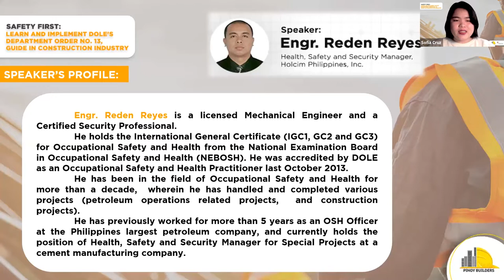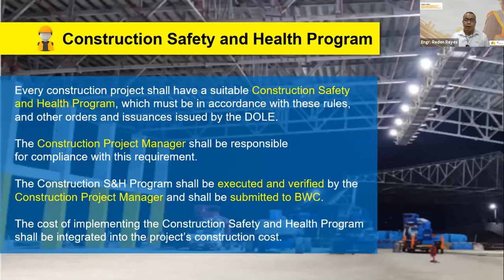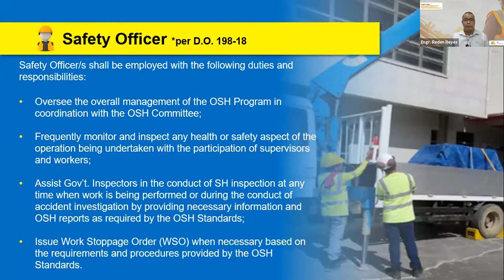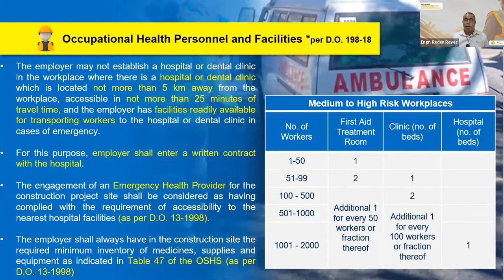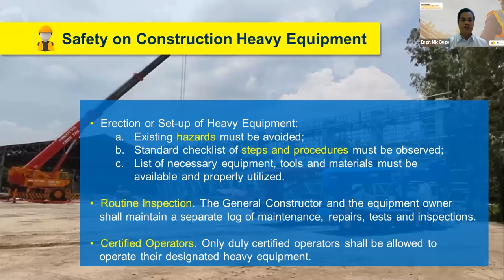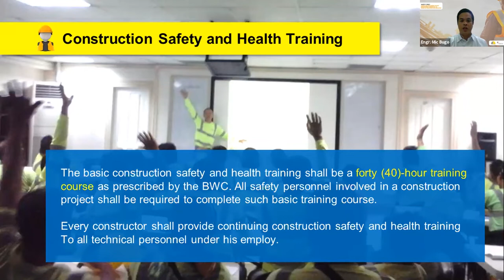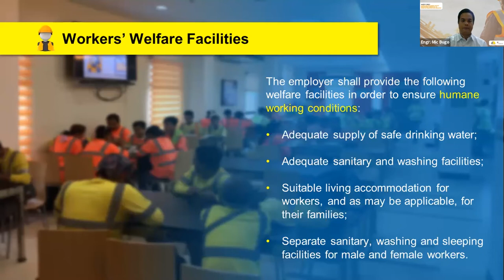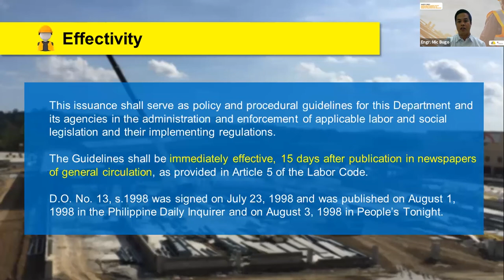Safety First: Learn and Implement DOLE’s Department Order No. 13, Guide in Construction Industry